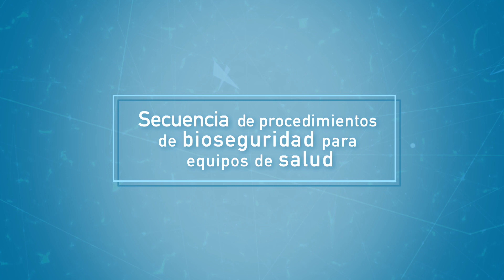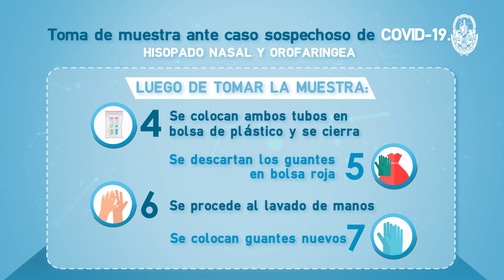Secuencia de procedimientos de bioseguridad para equipos de salud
Parte 8: hisopado posible paciente con COVID-19.